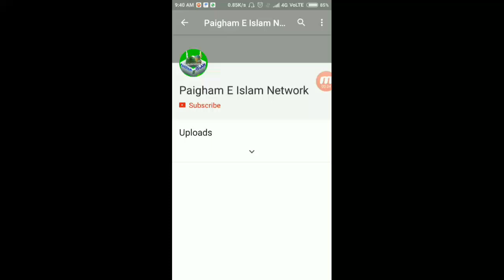Urs Khwaja ilm o fun by Akhtar parwaz Naimi 28/11/2018 singhya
Urs Khwaja ilm o fun 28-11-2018

Agar Aap Harare channel main Video upload karna chahate hai to hame sampark kar skate h

Hamare channel ko sport kare

Mere channel Mai Naat Taqrir dua dala jata hain

Mere channel main apka bahut bahut sukriya

By MD TARIQUE ANWER